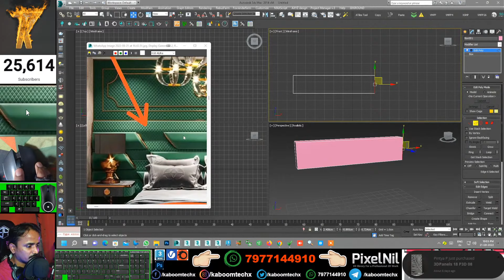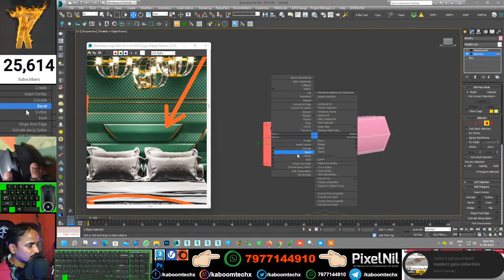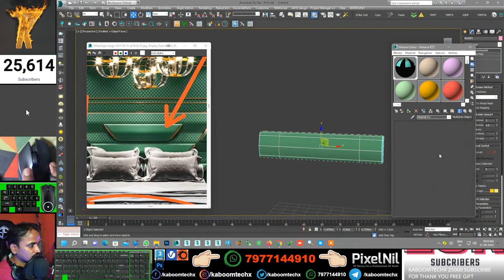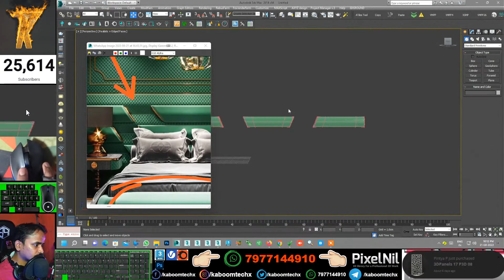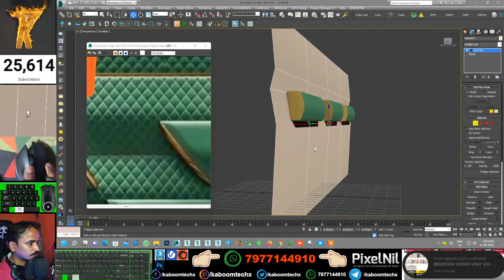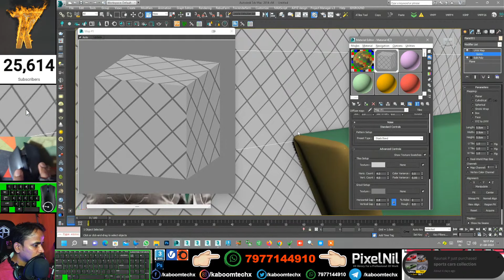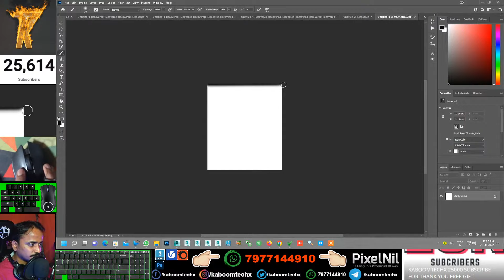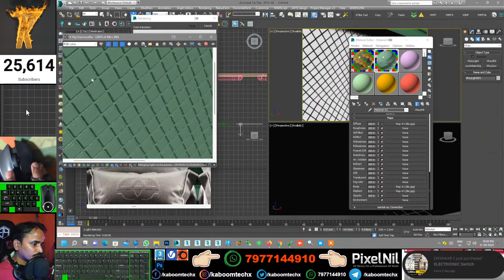Bed Head Board #4 modeling| kaboomtechx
NAMASTE DOSTO, IS  VIDEO ME APKE LIYE LAYA HU3dsmax ke virus clean kaise KR SKTE HAI

3dsmax bible books

2 GRAPHICS CARD WITH SLI: 2 x GTX 660